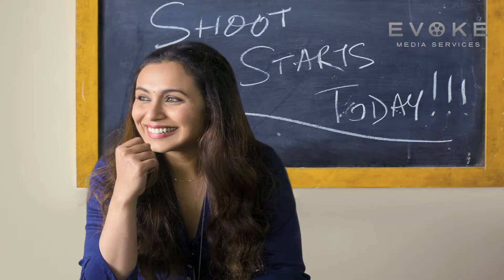Rani Mukerji who recently reached at Big Boss house to promote her upcoming film Hichki